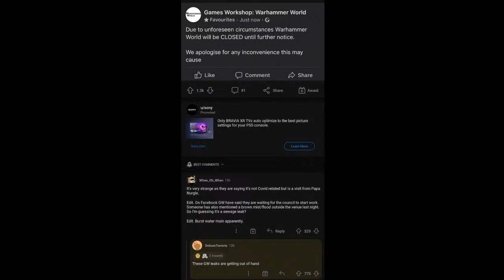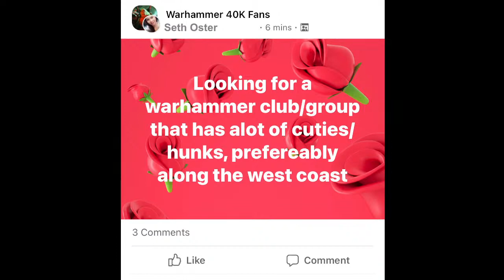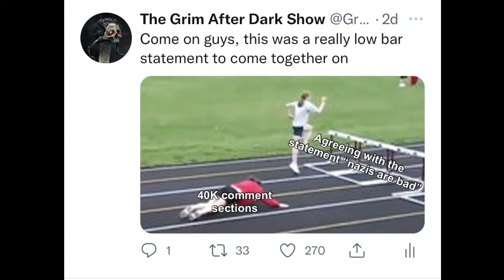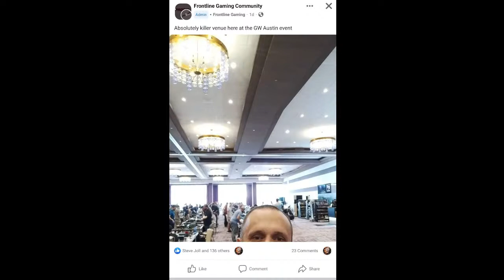Innes Wilson Creates The Perfect Tyranid Army List? | Grim After Dark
Team Scotland Captain and Boss Baby Innes Wilson joins Danny and Jon to compete in THE IRON GENERAL. Both Innes and Danny have crafted three different army lists, each having to include the “Secret Ingredient Unit”. What did they chose? Will the lists be any good? How much can Innes talk at 3:30 in the morning?

Hosted by: Jon Quennell and Danny McDivett
Sort of Produced by: Val Heffelfinger
Edited by: Tyler "Bort" Bortel
Special Guest: Joe Shideler